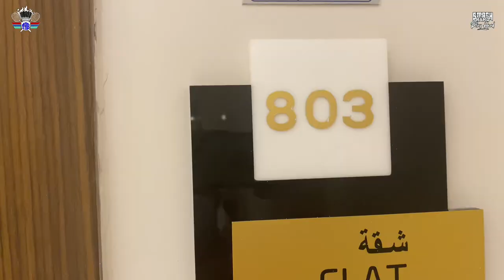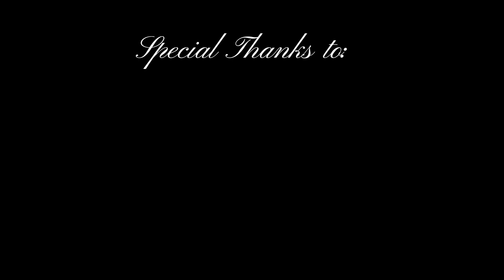QATAR BADMINTON | TRB | Dive into Summer “Eid Al-Adha 2022” Highlights